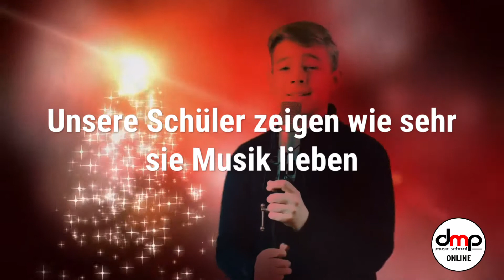dmp school - Videocontest 2021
Auch im Jahr 2021 gibt es wieder unsere große Weihnachtsaktion WE LOVE MUSIC - VIDEO CONTEST! (Für Schüler der dmp school)

Erstelle ein Video auf dem Du:  ...Singst...Dein Instrument spielst...
mit Band oder Freunden jammst...Tanzt... oder mit der Familie Musik machst.

Zeige uns wie sehr Du MUSIK LIEBST und gewinne Preise im Gesamtwert von über 1.000,- €

Ab 5.12.21 sind die Videos auf unserer Facebook Seite zur Abstimmung online. Die 10 Teilnehmer mit den meisten Facebook likes gewinnen.

Die Abstimmung auf Facebook endet am 19.12. um 18 Uhr. (Likes werden nur bis zu diesem Zeitpunkt berücksichtigt. Der Rechtsweg ist ausgeschlossen. Alle Angaben ohne Gewähr)

Die Gewinner werden ab 20.12. auf Facebook und Homepage bekannt gegeben.